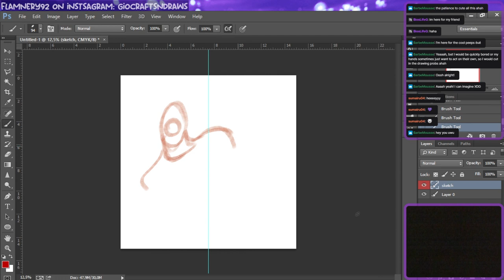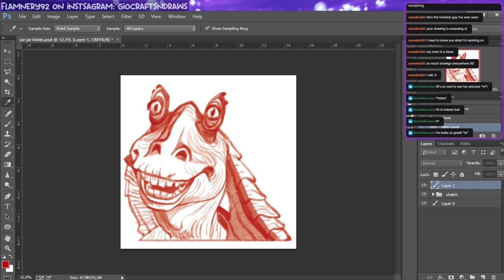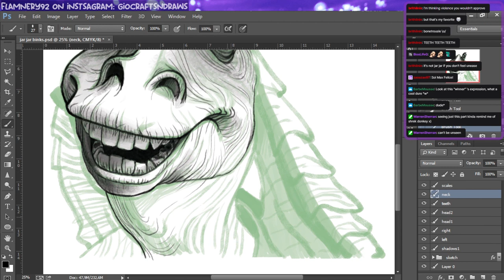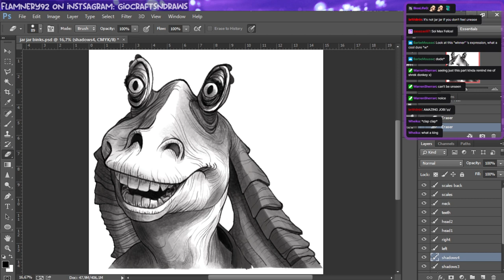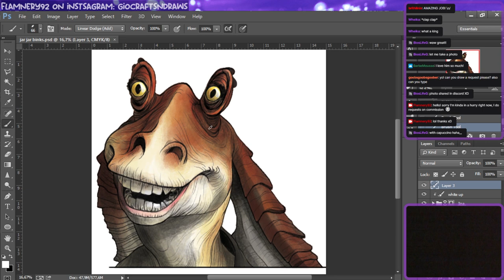Jar Jar Binks FANART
A digital drawing process of the Jar Jar Binks fanart I made for the upcoming Star Wars Day 2024. Part of a project done at "Associazione ArteA" (Agnosine, BS). Thanks to all my friends and streaming followers for the support!

Star Wars Kazoo Theme Cover by @Morpeef
Astronomy music by Karl Casey @WhiteBatAudio